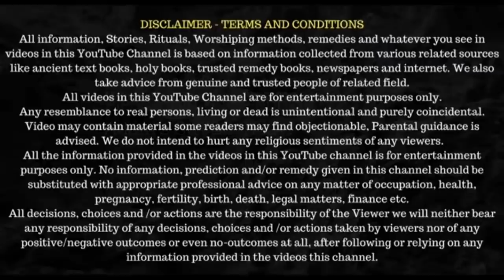संकष्ट चतुर्थी रात्री झोपण्यापूर्वी म्हणा 1 मंत्र इच्छापूर्तीस वेळ लागणार नाही, sankashti chaturthi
नमस्कार आज आपण संकष्ट चतुर्थी रात्री झोपण्यापूर्वी म्हणा 1 मंत्र इच्छापूर्तीस वेळ लागणार नाही हा व्हिडिओ नक्की शेवटपर्यंत पहा...
in this sankashti chaturthi we know the sankashti chaturthi mantra in marathi

Thanks